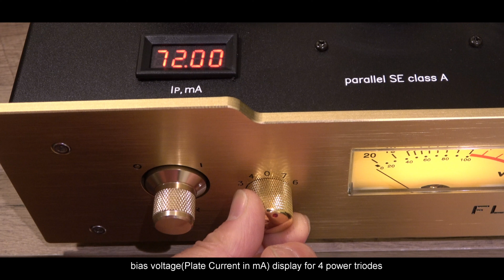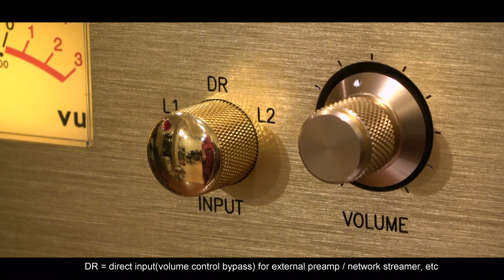15W 300B SE dual mono F-2420 sound demo ; 안세영 진공관앰프 FLUXION, Bee Gees Words live stage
95% completed with great electrical specs. This song is a little bit distorted and. compressed originally but I love live music on the stage. 어떤 진공관 / 하이브리드 앰프도 설계제작 해 드림.